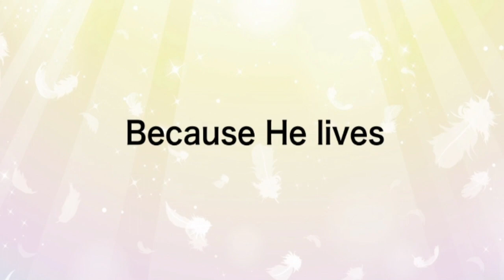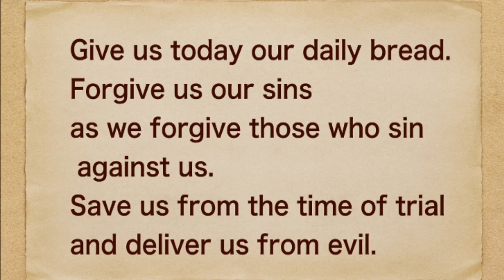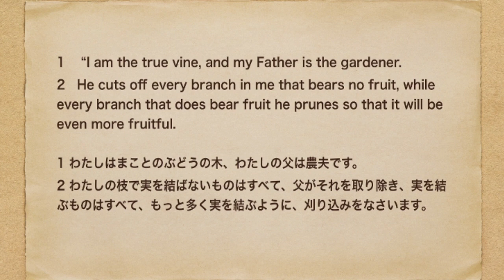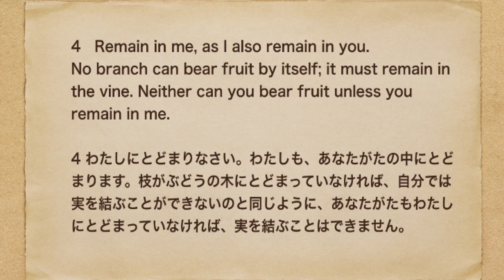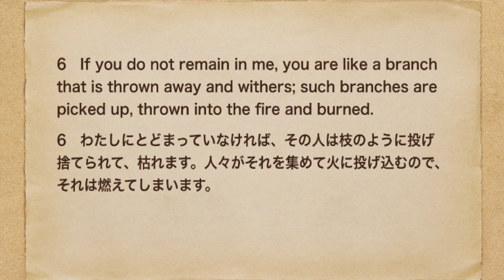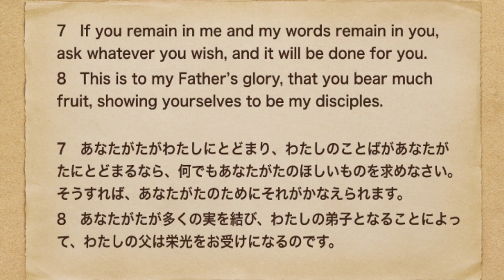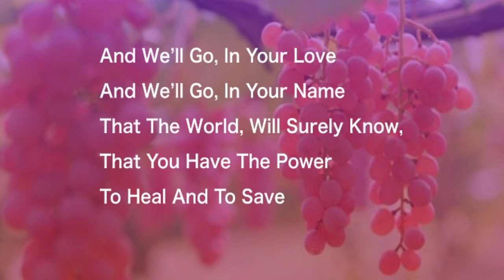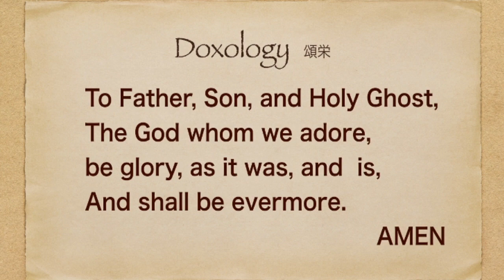2020/4/26 Sadamitsu Christ Church/Evening Worship Service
English worship service